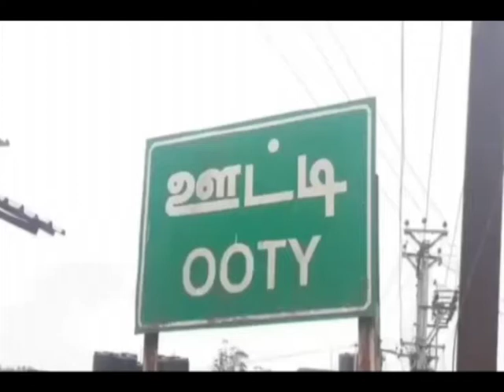PodhigaiTamilNews பொதிகைசெய்திகள் AzadiKaAmritMahotsav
நாட்டின் 75-ஆவது சுதந்திர தின  கொண்டாட்டதை ஒட்டி மத்திய தகவல் ஒலிபரப்பு அமைச்சகத்தின் கோவை மண்டல கள விளம்பரத்துறை அலுவலகம் சார்பில் உதகமண்டலத்தில் பல்வேறு திட்டங்கள் குறித்த விழிப்புணர்வு முகாம் நடைபெற்றது.